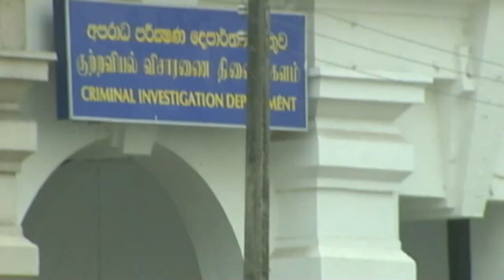Sri Lankan President defends his government, as summit opens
The Commonwealth Summit - boycotted by the leaders of India, Mauritius and Canada - was officially opened by Prince Charles in Colombo. During the colourful ceremony the Sri Lankan President Mahinda Rajapaksa again defended his government.Sign up for Snowmail, your daily preview of what is on Channel 4 News, sent straight to your inbox,